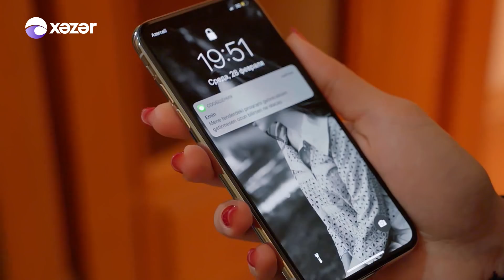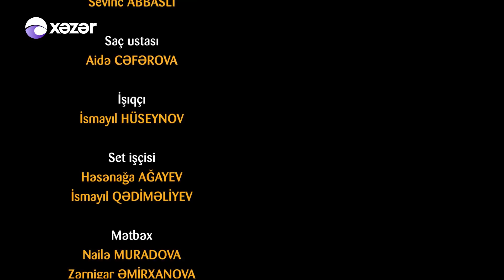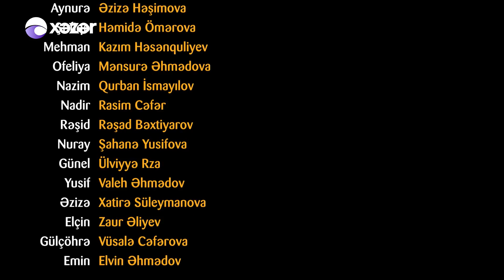Ata Ocağı (124-cü seriya)